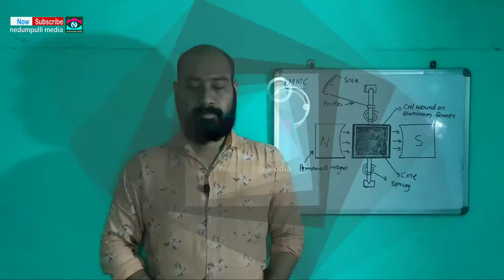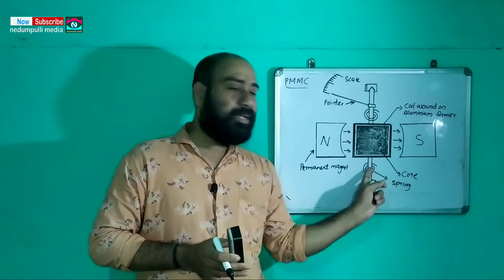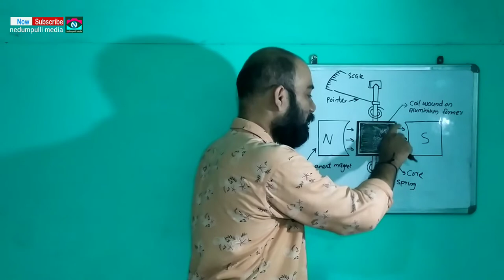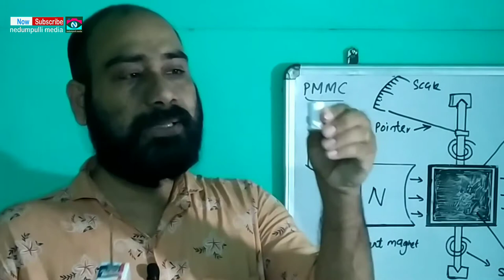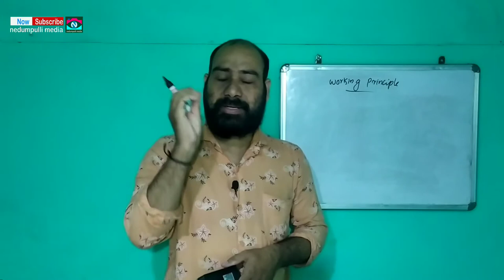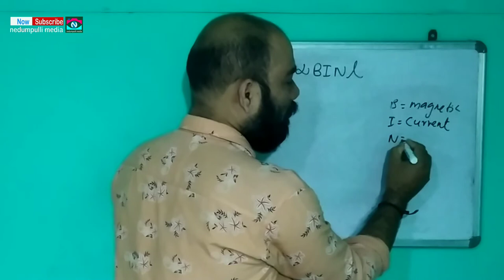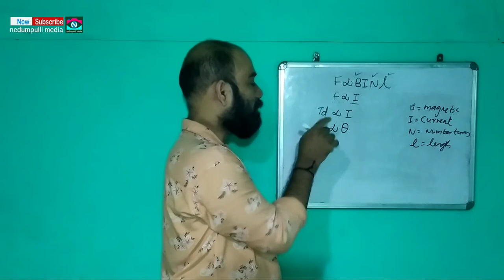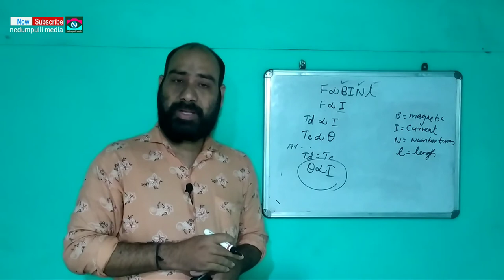ELECTRICAL MEASURING INSTRUMENTS//PMMC INSTRUMENTS//PART -19//SURESH NEDUMPULLI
Electrical engineering, electrical measuring instruments, permanent magnet moving coil instruments,working,figure online class by Suresh nedumpulli